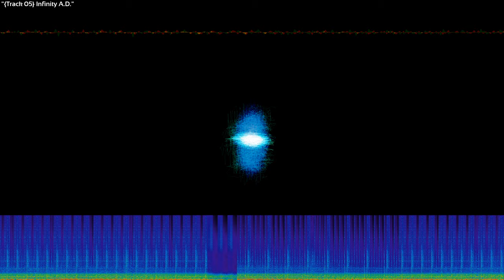{Track 05} Infinity A.D.